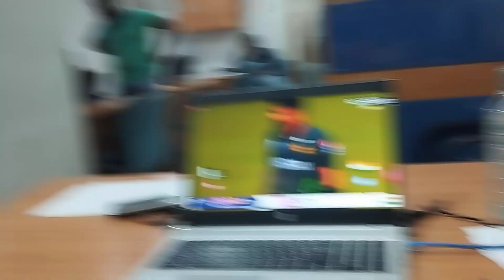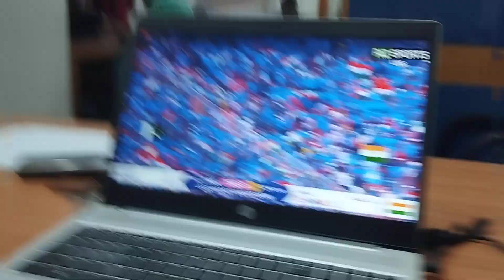Pak Vs Ind Pakistani People Views 7